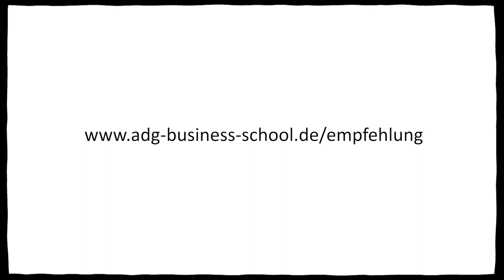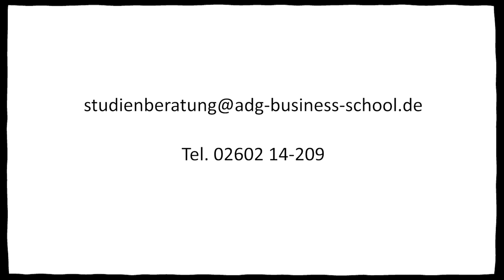Studenten werben Studenten Empfehlungsprogramm | ADG Business School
In diesem Video stellen wir das Empfehlungsprogramm der ADG Business School vor. Wir freuen uns über jeden Studierenden/ Absolventen, der von der Qualität und den Möglichkeiten unseres Studiums begeistert ist und uns gezielt an Studieninteressierte weiterempfiehlt. Als Dankeschön erhält jeder Weiterempfehler eine Empfehlungsprämie von uns.